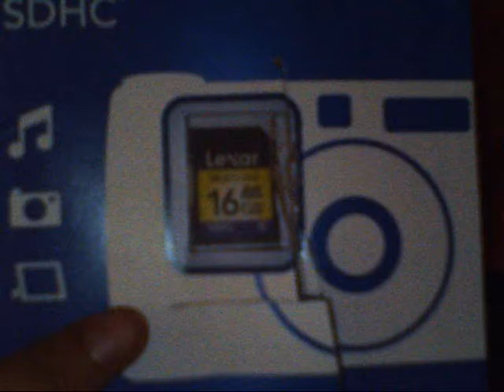vidéo test super mario galaxie 2 partie 2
la 2ème partie de ma vidéo de super Mario galaxie 2